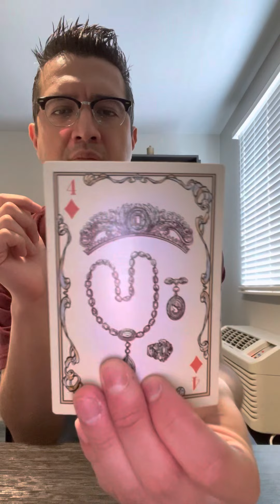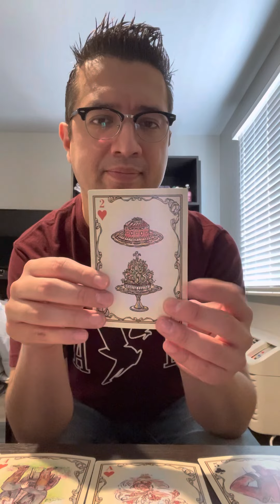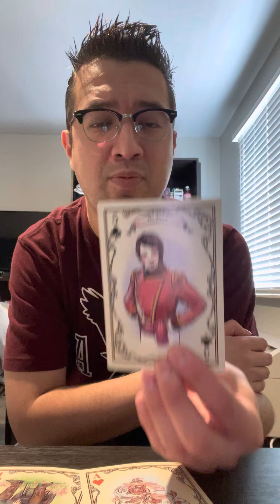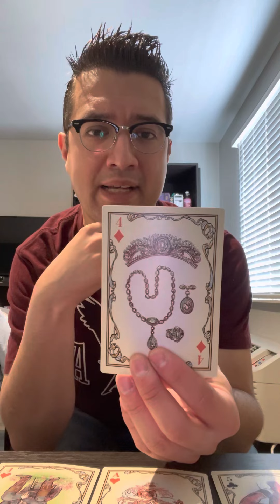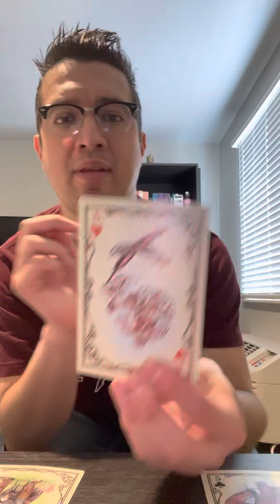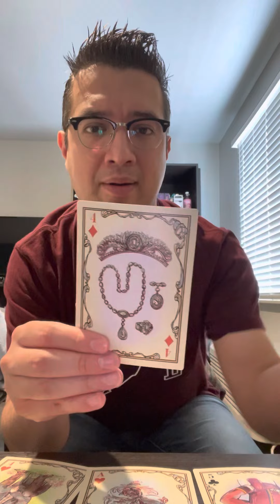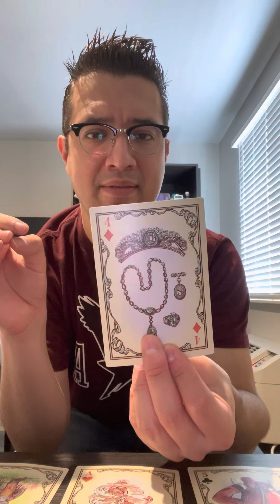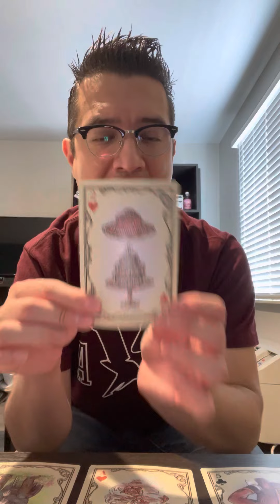Weekly Reading 10/17/22 - 10/23/22: Earth Signs ♑️♍️♉️